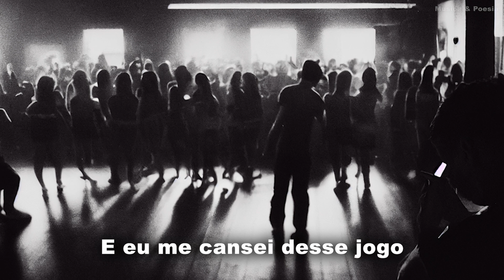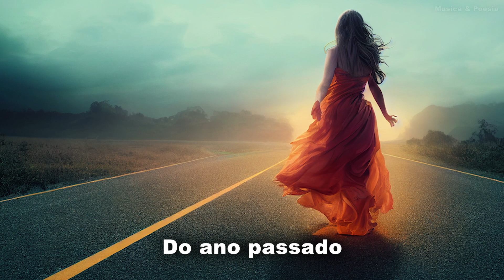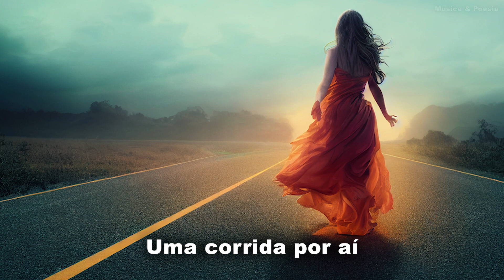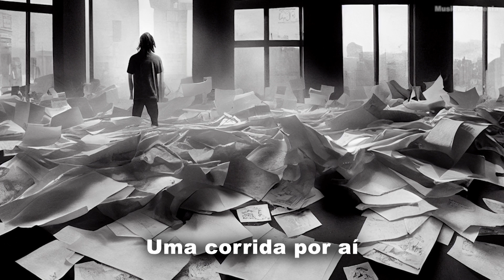The Killers - Somebody Told Me Tradução Legendado (Imagens geradas por AI)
Música composta em 2003 por Brandon Flowers, Mark Stoermer, Dave Keuning e Ronnie Vannucci Jr., integrantes da banda estadunidense de rock, The Killers. Apesar da banda já ter dito que a letra é sobre se esforça para conseguir uma namorada, tudo na música indica que é sobre as dificuldades, frustação e pressão para compor uma música.

Musica do filme Rocky Balboa (2006)